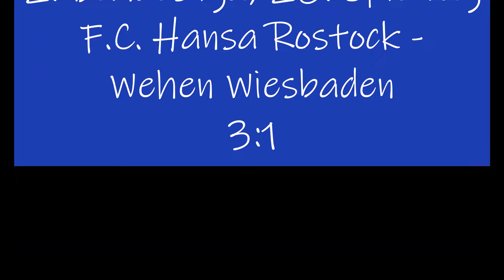Support ~ F.C. Hansa Rostock – Wehen Wiesbaden 3:1 (05.04.2024)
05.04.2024 | 2. Bundesliga, 28. Spieltag | F.C. Hansa Rostock – Wehen Wiesbaden 3:1